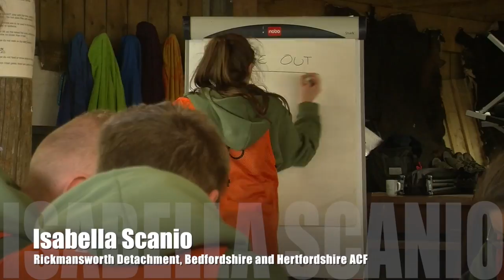Duke of Westminster 2017. The final ten talk about the opportunity to go to South Africa.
Working with CVQO and the Duke of Westminster Award finalists is one of the highlights of our year. 2017 was no exception.

Take a look at this short film which features the final ten, inspirational youngsters from all over the UK.

Filmed in the Somerset Quantocks, our team spent 4 days capturing the action, and interviewing the attendees as they battled to be placed in the final ten. It's no mean feat, with no access to power and some big hills to climb - carrying a variety of equipment - but the final production is worth it!

This film is broadcast for the first time at the exclusive House of Lords award ceremony, where the ten finalists, their parents and a number of VIP guests learn who has been crowned the overall winner.

A massive well done to all involved and our thanks to CVQO for entrusting us with this production!